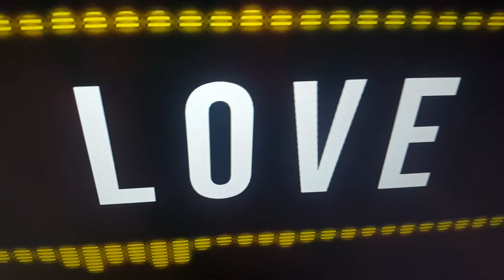Geni gezuar ditelindjen mam